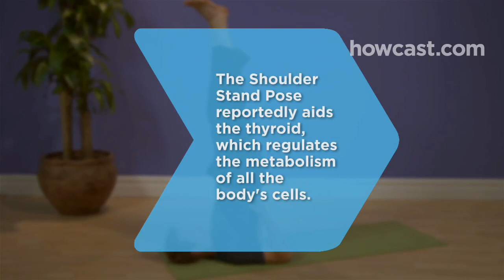How to Do the Shoulder Stand Pose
It's no surprise that this pose derives its Sanskrit name from Sarva, which means "all parts"—all yours will be challenged.

Tip
Warm up your neck and shoulders by doing other yoga poses first, like the Cat Cow, the Cobra, and the Bridge poses.

Step 1: Lie on back & bring knees to chest
Lie down on your back and bring your knees to your chest, leaving your hands on the floor beside your hips with your elbows tucked close at your sides.

Tip
For extra neck protection, place a folded blanket or two on your mat. Lie down with your shoulders on this elevated platform so your head rests on the floor two to four inches lower than your shoulders.

Step 2: Press hands down
Press your hands into the ground to help you lift your hips up off the floor with your knees still bent at your chest.

Step 3: Move hands to lower back
Move your hands to your lower back near your hips so your bent elbows are as close together as possible and your upper arms are on the mat.

Step 4: Walk hands down back
Walk your hands down your back slowly so your torso rises higher and more upright until you are resting on your shoulders. The base of your neck should be lifted and the back of your head resting on the ground, so there is no stress on the neck.

Step 5: Align knees
Lift your knees up so they're aligned over your hips, with your feet hanging down toward your butt.

Step 6: Straighten knees
Straighten your knees, creating a straight line from your heels down through your shoulders.

Tip
To make the pose more energizing, lower one leg parallel to the floor at a time.

Step 7: Hold pose
Hold the pose, breathing smoothly and evenly for several breaths.

Step 8: Release pose
Release the pose by placing your hands flat on the floor behind your back, and roll your spine down slowly, one vertebrae at a time. Congratulations, to all your parts.

The Shoulder Stand Pose reportedly aids the thyroid, which regulates the metabolism of all the body's cells.